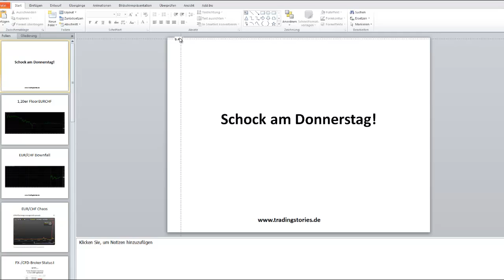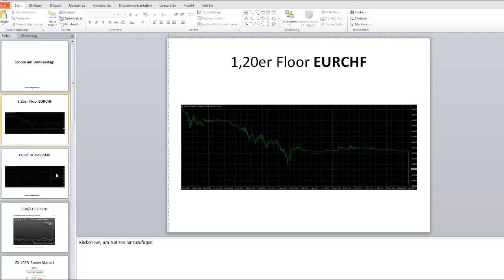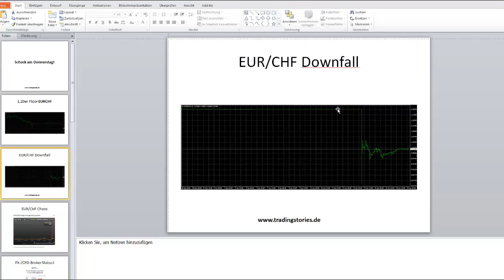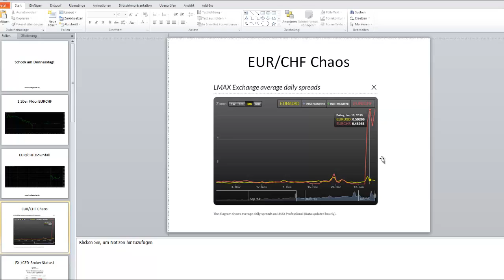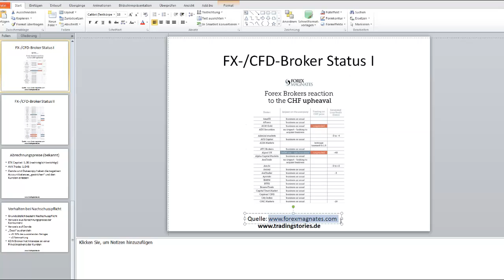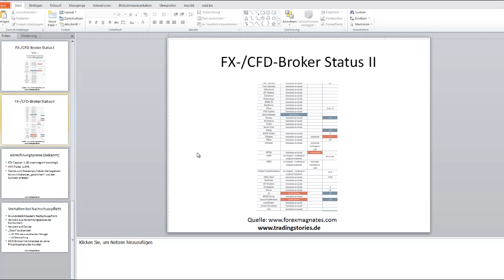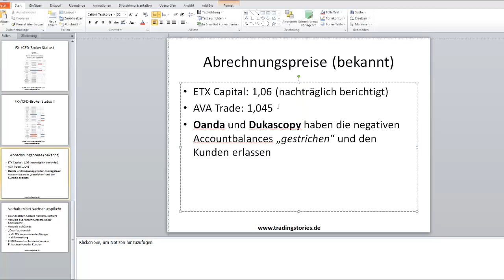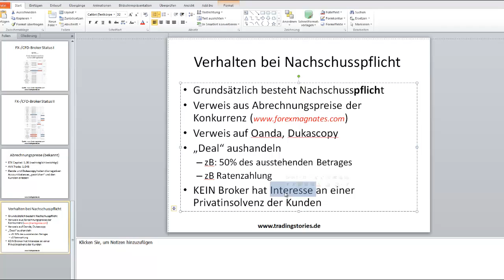Traders Podcast SEPZIAL - Schock am Donnerstag!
Die SNB hat mit Ihrer Entscheidung, die Kursuntergrenze des Euros zum Schweizer Franken von 1,20 für Chaos an den Devisenmörkten gesorgt. Es sind enorme Schäden bei Anlegern und Brokern entstanden! Wie vor allem Anleger jetzt handeln sollten, erfahren Sie Video.